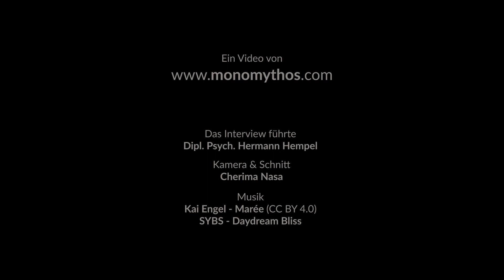Interview Andrea Kummer | Inhaberin der Athleten und Experten Agentur | Unternehmerportrait. lang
Persönlichkeiten, die Ihnen helfen, Ihre Talente zu entfalten!
"MENSCHEN BEGEISTERN" - Vertrauen Sie unseren Athleten und Experten als Redner, Coach, Referent, Mentor, Trainer, Keynote Speaker, Querdenker, Impulsgeber, Motivator, Inspirator, Wegbegleiter

Wir sind das "ATHLETEN-HAUS" für Unternehmen. Weltmeister & Olympiasieger & Spitzensportler mit Lebensgeschichten. Impulse mit echtem Impakt.
Sie suchen erfolgreiche Spitzensportler, die deutlich mehr bewirken, als die meisten erwarten. Für Ihre Veranstaltungen, Events und Seminare empfehlen wir unsere erfolgreichen und motivierenden Athleten. Sie können diese Helden unserer Zeit hautnah erleben - Weltmeister, Olympiasieger, Querdenker, Powerfrauen, Macher, Sieger und Motivatoren. Nutzen Sie die Möglichkeit, dass zu fragen, was Sie schon immer wissen wollten. Profitieren Sie von inspirierenden Persönlichkeiten als Keynote Speaker, Redner und Moderatoren.
Themen: Siege & Niederlagen, Mindset, Veränderung, Inklusion,  Integration, Teambildung, Resilienzen, Digitalisierung im Sport, Akzeptanz, Optimismus, Stresskompetenz, Krisenmanagement, Vergleich Sport & Wirtschaft, Change & Chance, Leistungsprinzipen des Sports, Leadership, neue Methoden des Trainings uvm. Weitere bekannte Spitzensportler empfehlen wir gern aus unserem internationalen Netzwerk.

Unsere "EXPERTEN -LOUNGE" für Ihre erfolgreiche Entwicklung.
Persönlichkeiten mit jahrelanger Praxiserfahrung, die deutlich mehr bewirken als andere Referenten.
Lernen Sie von wirtschaftserprobten und authentischen Managern. Impulse mit echtem Impakt!
Gern suchen wir für Sie, weitere spannende Persönlichkeiten aus unserem internationalen Netzwerk.